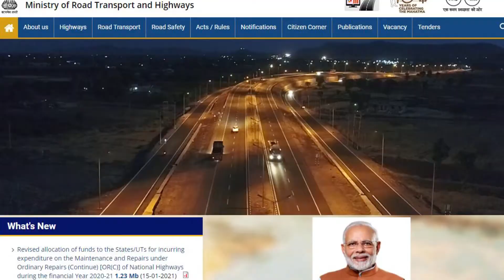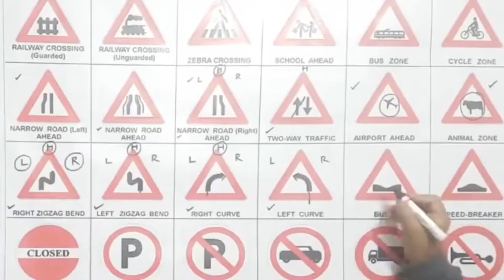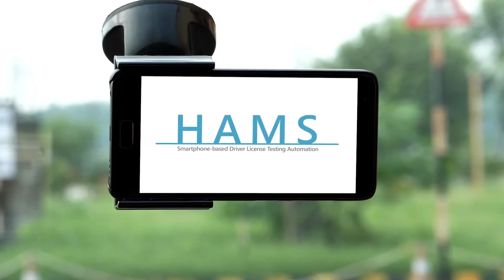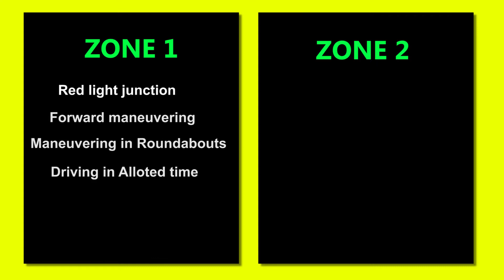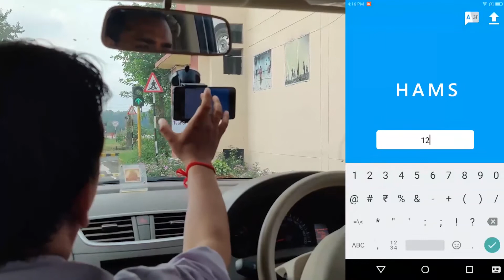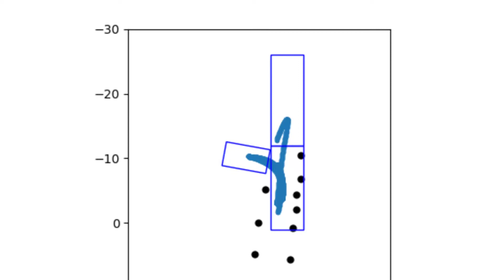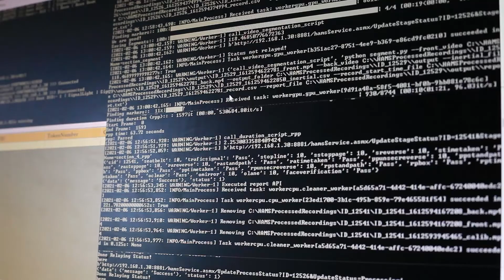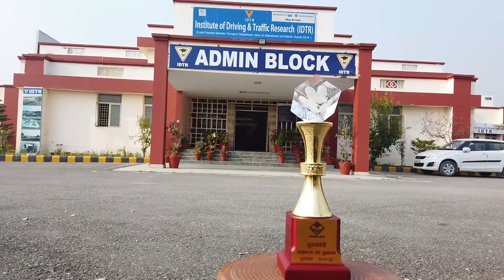IDTR Dehradun. driving test with hams technology.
a revolution in the way driving tests are conducted. idtr dehradun is a world class example of driver testing through hams based technology.